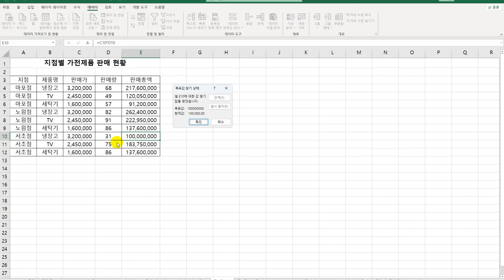[컴활2급 올인원] 18 목표값 찾기